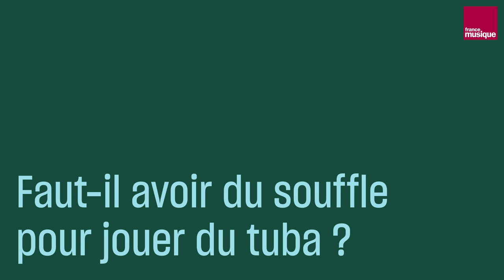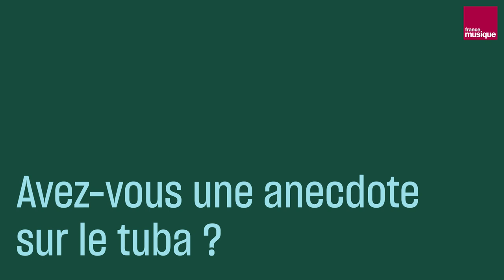Le tuba, comment ça marche ? Thomas Leleu - Culture Prime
« Le tuba, c'est vraiment un instrument de métissage ». De la musique classique à la bossa nova, en passant par la musique africaine, tout est possible au tuba ! Thomas Leleu, tubiste concertiste, nous en fait la démonstration en image et en musique.

Prise de vue : Mattéo Iachkine
Interview : Antoine Betillouloux
Prise de son : Antoine Giraud
Montage : Antoine Betillouloux & Mattéo Iachkine